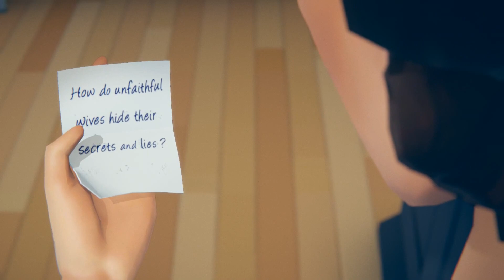When the ghost of secrets come to bite you || Last Stop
Just for fun, bored of life.